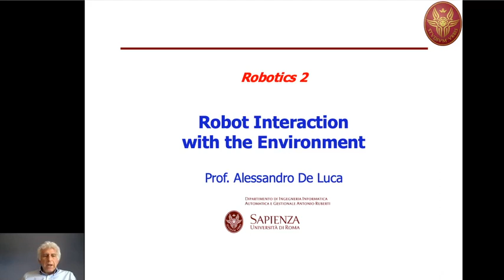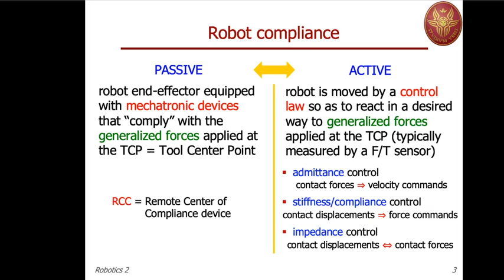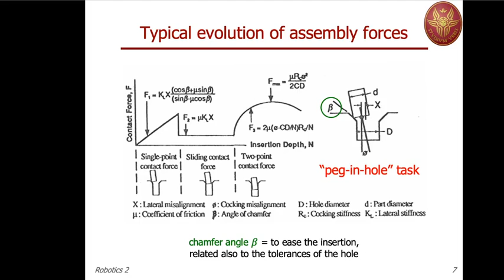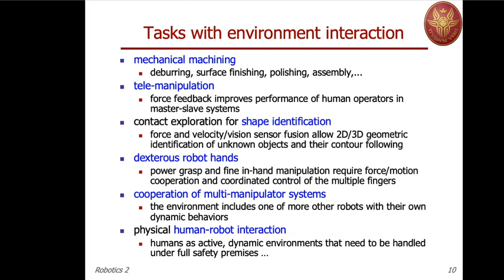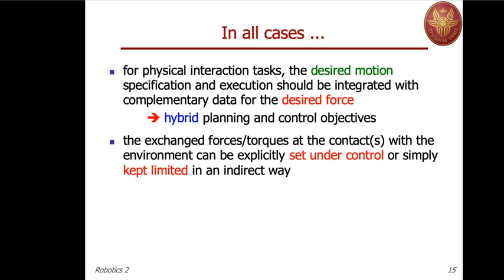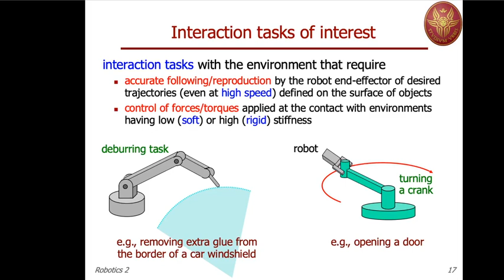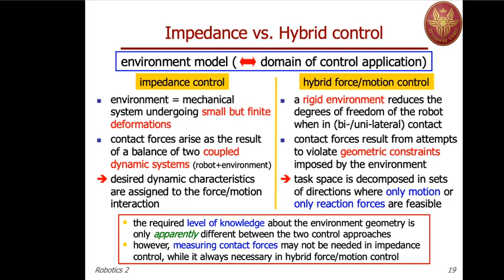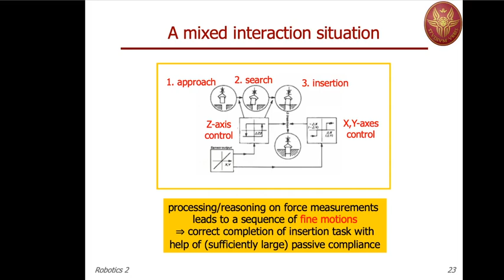Robotics 2 - Interaction with the Environment - Part 1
Lecture of the Robotics 2 course (Prof. Alessandro De Luca), Sapienza University of Rome. Recorded on May 3, 2020.

Content: Passive and active compliance, RCC device, Examples of active compliance, Robotics tasks with environment interaction, Mechanical machining and surface finishing,  Evolution of approaches for interaction control,  Impedance vs. Hybrid force-motion control.

This lecture covers slides 1-23 of the block 14_EnvironmentInteraction.pdf (44 slides), available for download